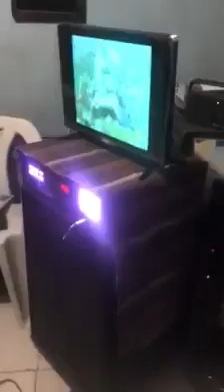Youtube viral ..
Let make it viral aka Martin Nievera ang galing
comment and reaction welcome
not my own video.